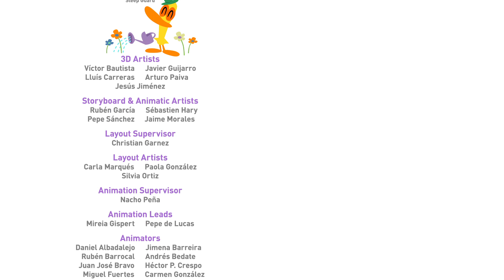🎾 Pocoyo Français 🌟NOUVELLE SAISON 🇫🇷 (4) | Compilation - Dessin animé | 30 minutes [4]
4 épisodes: Drole de match / Le machine a remonter le temps / Mots en pagailler! / Les visiteurs de l'espace

Drole de match: Pocoyo et Nina jouent au tennis, mais Pato change leur balle contre un ballon de basket. Elly vient jouer également et ajoute des règles de rugby. Voilà un simple match de tennis devenu un mélange de sports absurde.

Le machine a remonter le temps: Elly a fait des gâteaux toute la journée, mais à cause d’une peau de banane, tout est sans dessus-dessous. Pas de panique : Nina a la solution ! Il suffit de remonter le temps pour éviter l’accident. Les choses doivent-elles vraiment aller de travers ?

Mots en pagailler!: Il se passe quelque chose d’étrange aujourd’hui... À chaque fois que le narrateur demande avec quoi Pocoyo est en train de jouer, le public répond carrément autre chose et l’objet avec lequel Pocoyo joue se transforme. C’est le public qui a le dernier mot et il se prend drôlement au jeu !

Les visiteurs de l'espace: Un groupe de martiens verts a débarqué dans l’univers de Pocoyo pour prendre nos amis en photo. Et ces touristes martiens sont de plus en plus nombreux. Ne se lasseront-ils jamais ? Ils sont partout. Il y en a même dans le réfrigérateur !